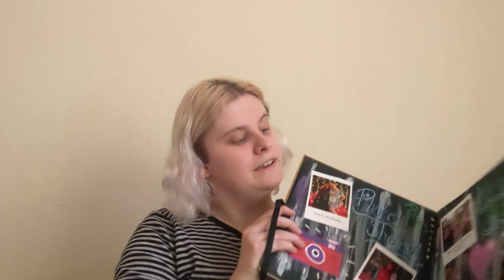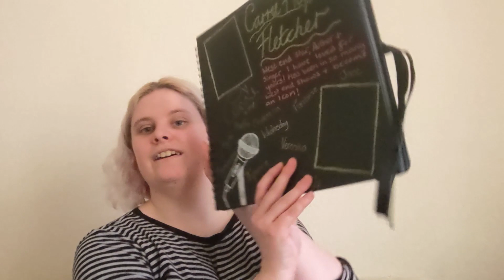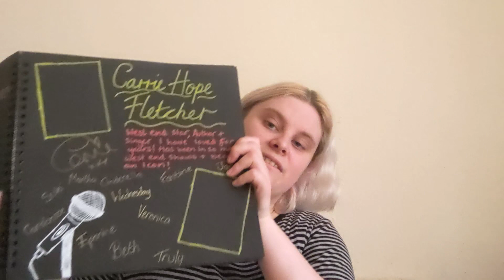SHE GOT TO FINALLY SEE CARRIE LIVE!!! - Blue Mind Reviews Episode 10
ITS TIME FOR ANOTHER REVIEW!!! Yasmin has decided to talk about Carrie Hope Fletcher's An Open Book Concert Tour! She never thought she would get to make this video and had such an adventure so time to tell a story and talk about the amazing show she got to see!!

Overall Blue Minds Twitter - @BlueMindsL_Y

Yasmin:
                   - ygartanddesign

Blue Minds Think Alike Intro animator - Johnny

Blue Mind Reviews Intro animator - Yasmin